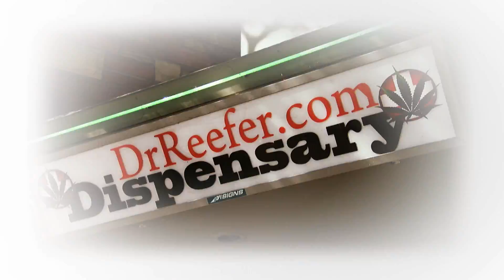CNBC TV - MARIJUANA USA - Rough First Version Cold Open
At 9:00pm on Wednesday, December 8, 2010, CNBC premiered "Marijuana USA", a documentary on the Cannabis industry in America - and what legalization might look like. This is the first cold open version which did not air.